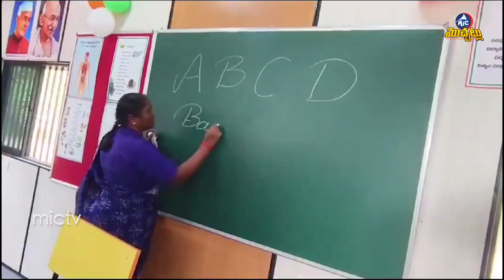డ్రోన్ తో బొజ్జ గణపయ్య నిమజ్జనం.. Ganesh Idol Immersion With Drone | Nimarjanam 2024 |MicTv Muchatlu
డ్రోన్ తో బొజ్జ గణపయ్య నిమజ్జనం..| Ganesh Idol Immersion With Drone | Nimarjanam 2024 | Mic Tv Muchatlu